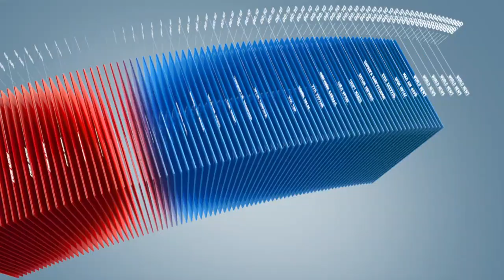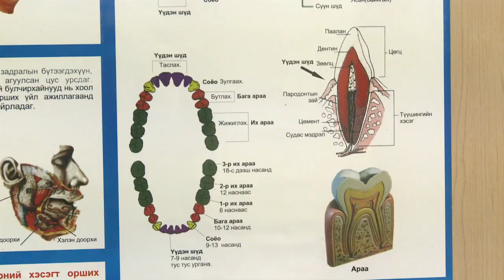C1 Newsroom - Улаангомд 11 цэцэрлэгийн 1999 хүүхдийг үзхэд 73.4% нь шүд цооролттой байна.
“Амны хөндийн эрүүл мэнд” үндэсний хөтөлбөрийн хүрээнд нийслэлийн хэмжээнд 6-8 насны хүүхдүүдэд амны хөндийн үзлэг хийхэд 89 хувь нь шүдний цооролттой байжээ. Харин Увс аймгийн Улаангом хотод 11 цэцэрлэгийн 1999 хүүхдийг үзлэгт хамруулахад 73.4 хувийнх нь шүд цоорсон байна.Тиймээс хүүхдийн шүдний цооролтын түвшин өндөр байгаа учраас амны хөндийн ариун цэврийг сахиж, өөрт тохирсон шүдний сойз хэрэглэх шаардлагатайг мэргэжлийнхэн зөвлөж байна.